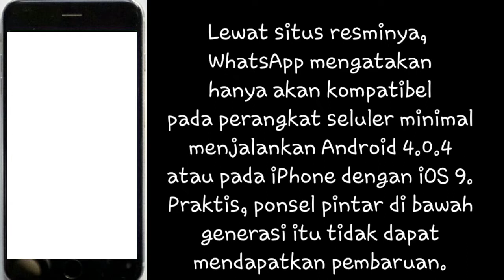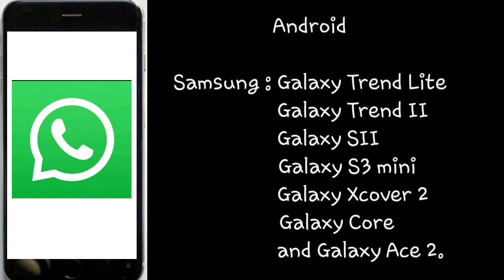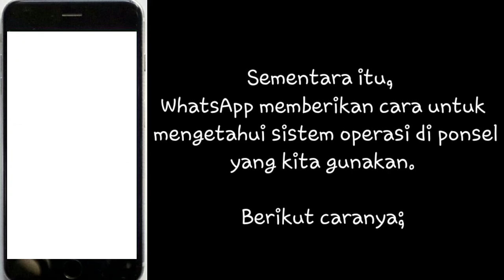CEK HP MU || Mulai Besok Whatsapp Nggak Bisa Digunakan Di Daftar 53 HP Ini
Kali ini aku bikin video daftar 53 hp yang mulai 1 November tidak bisa memperbarui Whatsapp